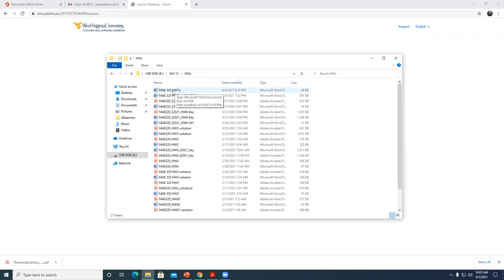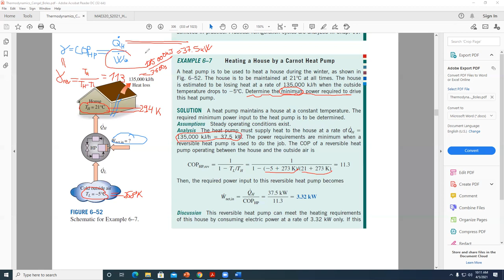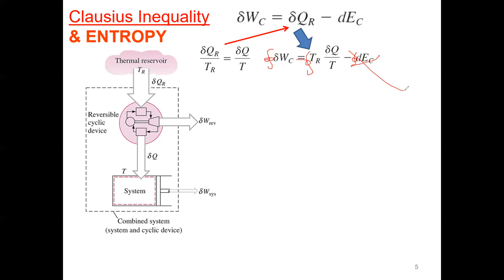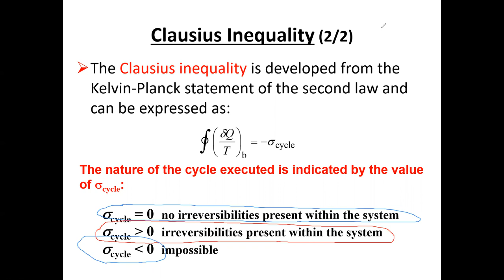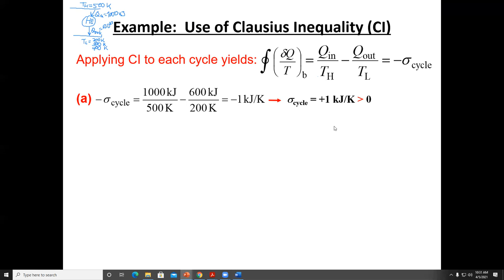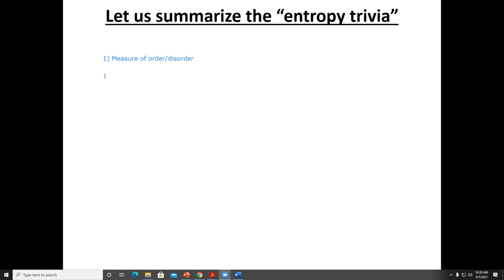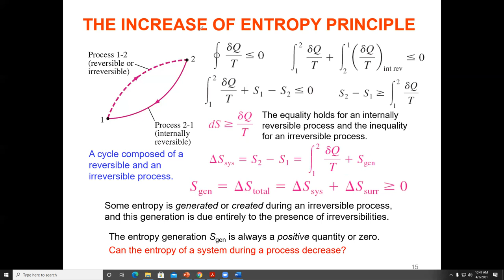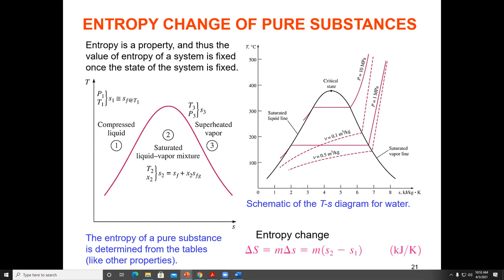WVU MAE 320-001. Akkerman. Day 28. Chapter 7. Entropy. 5Apr2021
Clausius (in)equality and Clausius integrals. Examples. Various definitions of entropy. Entropy generation. The entropy statement of the 2nd Law (the entropy increase principle). Specific entropy.